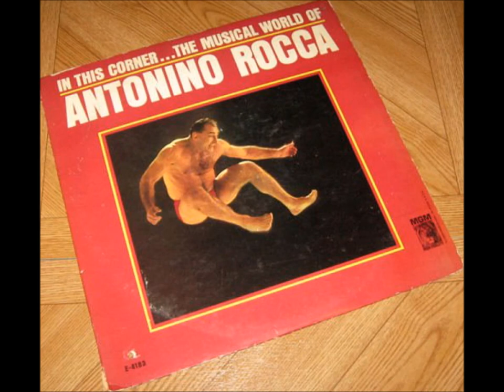1963 La Paloma Antonino Rocca